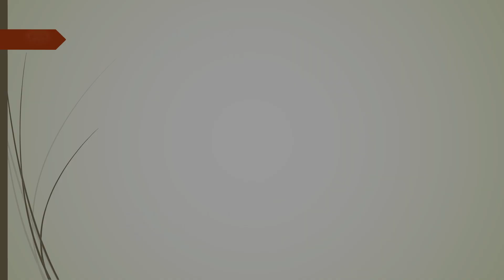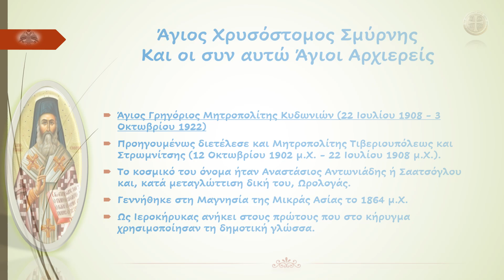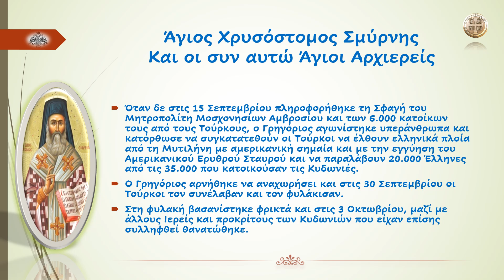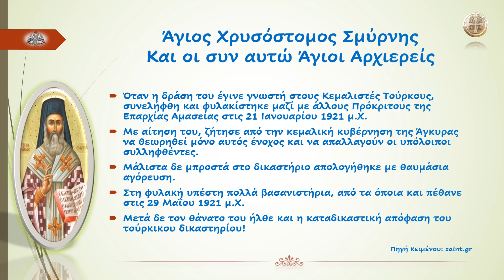Άγιος Χρυσόστομος Σμύρνης και οι Συν' Αυτώ Άγιοι Αρχιερείς...!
«Μέγαν μάρτυρα ἡ Ἐκκλησία, μέγαν ἥρωα τὸ ἔθνος σύμπαν, τὸν τῆς Σμύρνης ὑμνοῦμεν Χρυσόστομον. Καὶ γὰρ γενναίως ἀθλήσας ὑπέμεινεν ὑπὲρ πατρίδος καὶ πίστεως θάνατον. Ἱεράρχου τε ὑπόδειγμα ἑαυτὸν ἀνέδειξε, τὸν στέφανον λαβὼν τὸν ἀμαράντινον.»